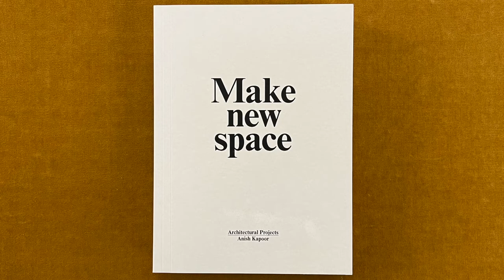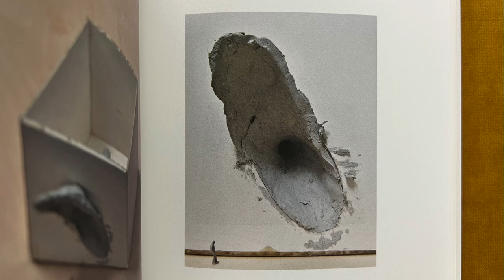Anish Kapoor's Architectural Projects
Make New Space. Architectural Projects by Anish Kapoor, published by Steidl

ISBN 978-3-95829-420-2